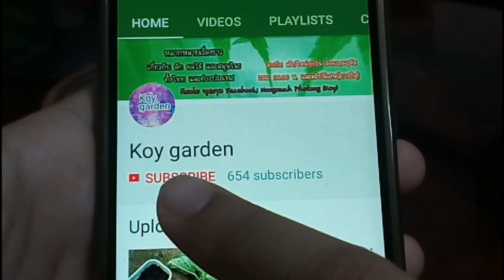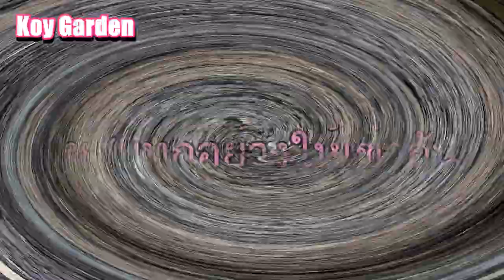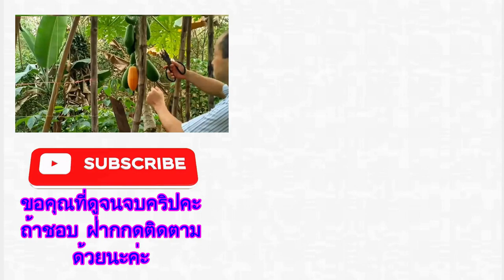ปลูกเตยหอมในกระถาง และพาไปดูลูกพลับหวานที่ญีปุ่น